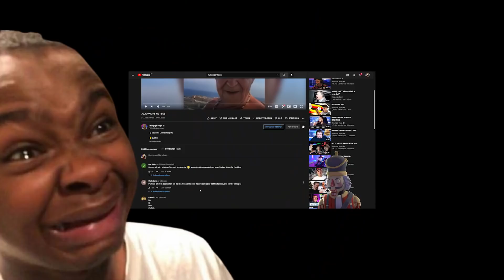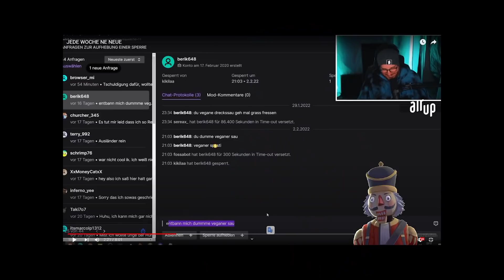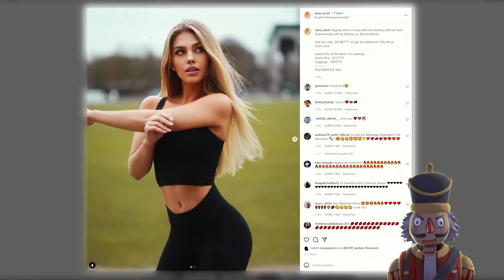KNOSSI wird GEDISST..! (von MAMA) 🤯 VERSUCHE NICHT ZU LACHEN! | itsAssiTV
CreatorCode: Assi